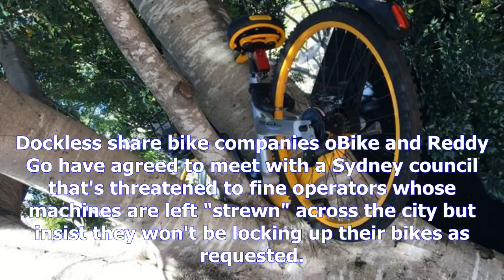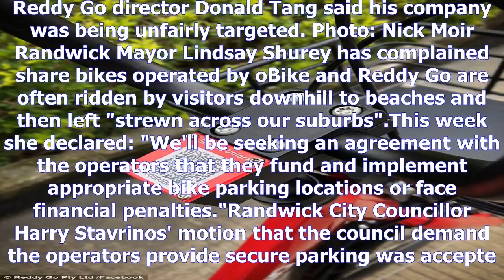Obike and reddy go won't lock share bikes